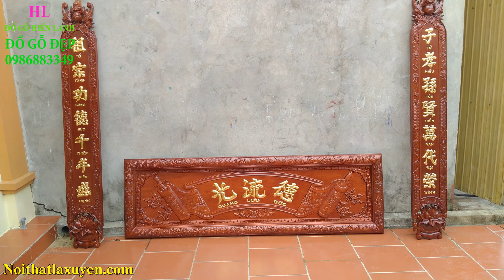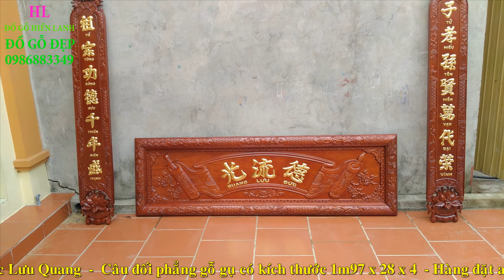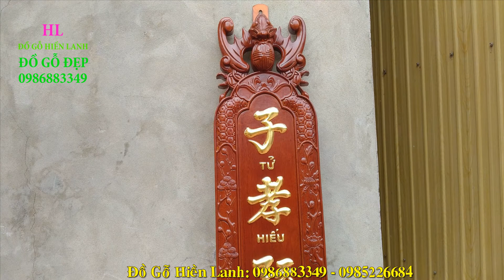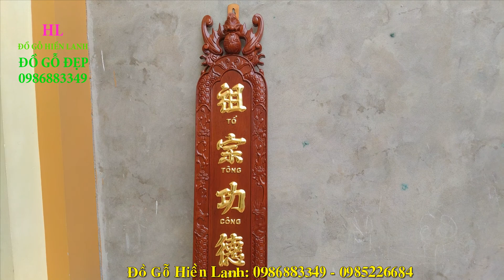Đồ Thờ Hiền Lanh Nam Định: Hoành Phi Câu Đối Dát Vàng 9999| 0986883349